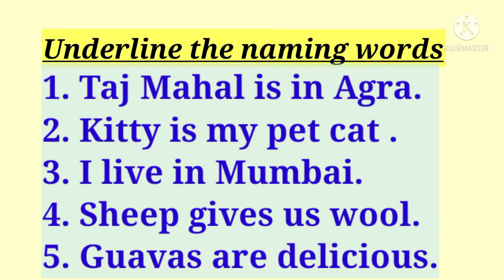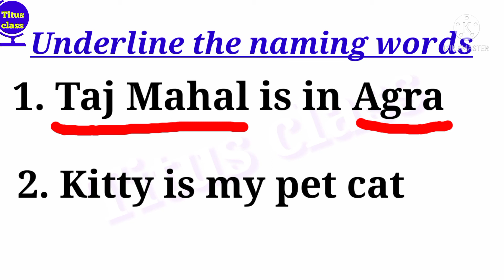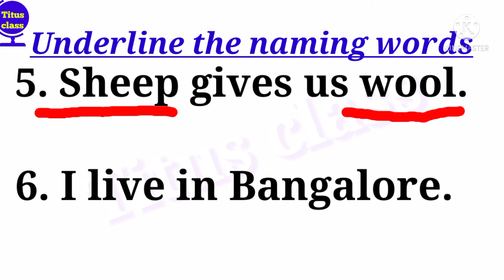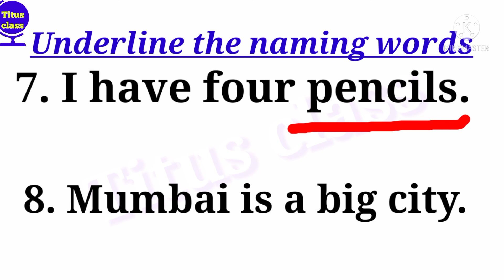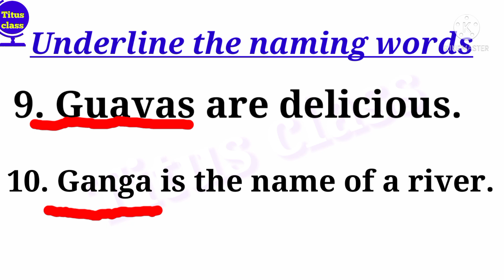English grammar full course। noun worksheets।noun worksheets for grade 1।noun worksheets for grade 2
आप बच्चों को इंग्लिश में बात कराना सिखाना चाहते हैं तो यह चैनल आपकी बहुत मदद करेगा। मैंने इसमें इंग्लिश स्पीकिंग की dailyक्लास शुरू की गई।
बच्चों को इंग्लिश पढ़ाने का तरीका बड़ों से थोड़ा अलग होता है, अगर आप मेरी क्लास को फॉलो करेंगे तो पाएंगे कि इसमें हमने अलग-अलग तकनिक से अंग्रेजी भाषा हिंदी के द्वारा सिखाने का प्रयास किया है।

This channel help you to train your kids for speaking English। I have also started daily spoken English class for kids and beginners .The way of teaching English to kids is slightly different from grown ups. If you will follow our channel ,you will find out that we have used different techniques to teach English language in a easy and simple way.

noun worksheets for grade 1
nouns worksheet for grade 1
nouns worksheet for grade 2
noun worksheets worksheets
noun
noun ki paribhasha
noun for class Naan for class 2
basic English concept for kindergarten kids
 English grammar
tricks to teach English grammar
baccho ki grammar worksheet
class 1st grammar
grammar

worksheet
grammar worksheet